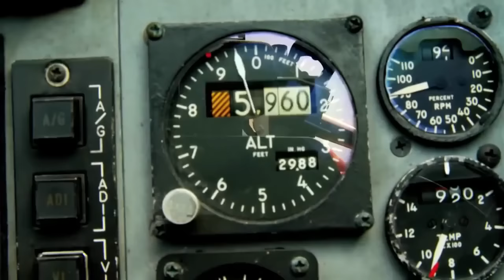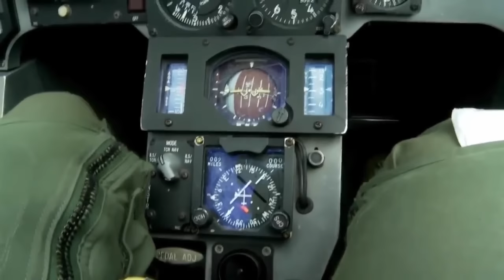F-15 Eagles & Strike Eagles • Stunning Jet Fighter Footage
Spectacular footage of U.S. Air Force F-15C Eagle and F-15E Strike Eagle fighter jets in action with takeoff and cockpit video from air combat training exercises. All footage was compiled from videos currently uploaded on my channel
Film Credits: SSgt Cody Griffith, SSgt John Raven, SSgt Tyler Prince, SSgt Erin Mills, MSgt David Loeffler, A1C Rachel Webster, SrA Aaron Hauser, William Lewis, SrA Rebecca Long, SrA Rachel Maxwell, SSgt Robert Kingery, SrA Emma Duff, SSgt Michelle Revoir, SrA Eric Mann, SSgt Robert Harnden, SSgt Jose Rodriguez, MSgt Jason Wilkerson, TSgt Matt Hecht, Cpl Anthony Rayis, A1C Justin Carnahan